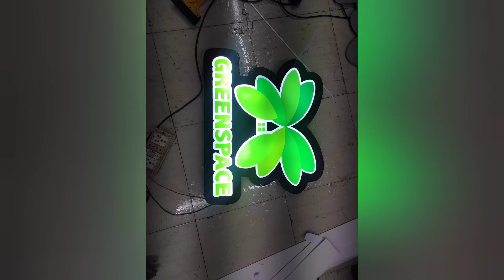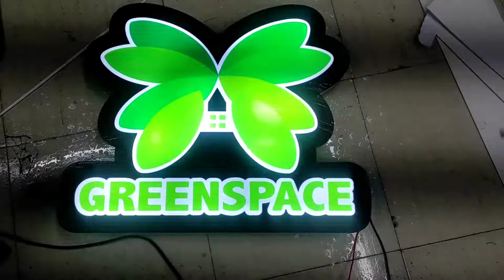green space LED acrylic Sign Board